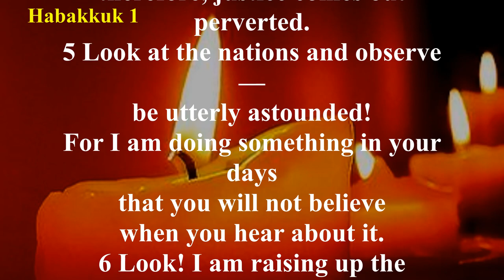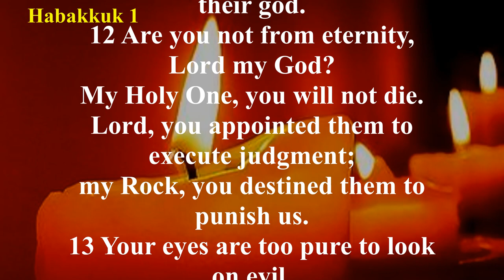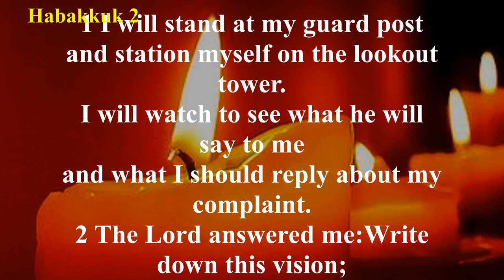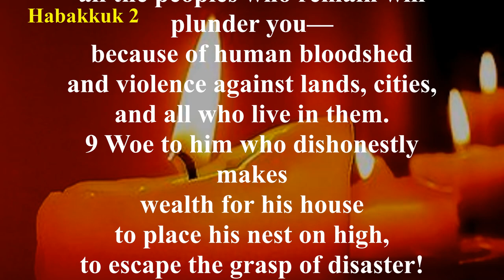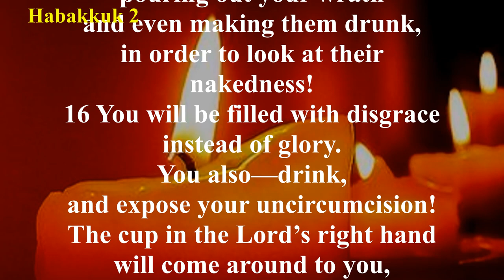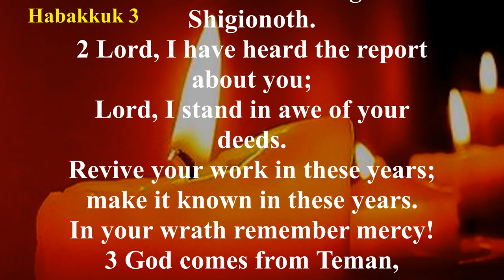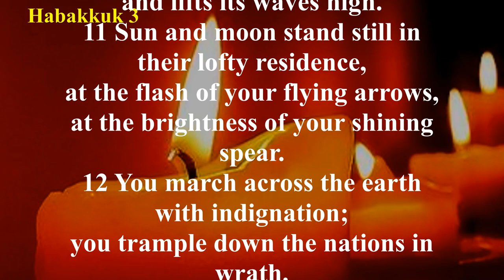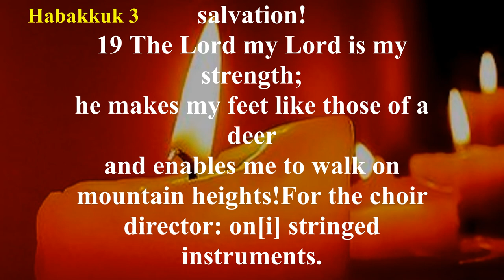Audio Bible with Text - Habakkuk (COMPLETE) - Christian Standard Bible (CSB)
The Book of Habakkuk begins with Habakkuk crying out to God for an answer to why God’s chosen people are allowed to suffer in their captivity
(Habakkuk 1:1–4). The Lord gives His answer to Habakkuk, essentially stating, “You wouldn’t believe it if I told you”
(Habakkuk 1:5–11). Habakkuk then follows up by saying, “OK, you are God, but, still, tell me more about why this is happening”
(Habakkuk 1:17—2:1). God then answers him again and gives him more information, then tells the earth to be silent before Him
(Habakkuk 2:2–20). Then Habakkuk writes a prayer expressing his strong faith in God even through these trials
(Habakkuk 3:1–19).